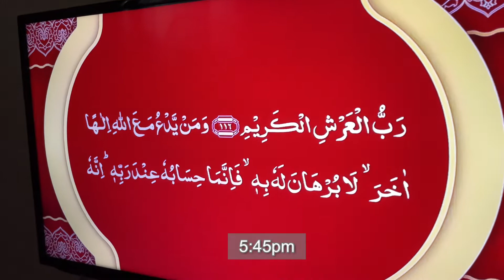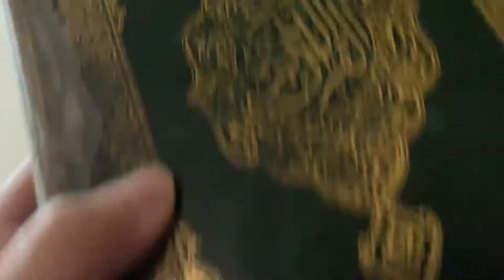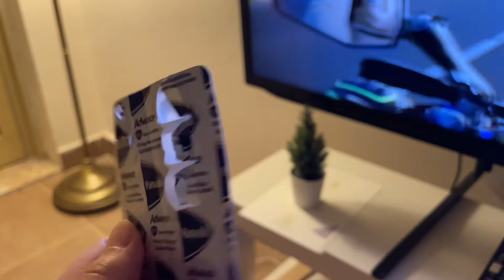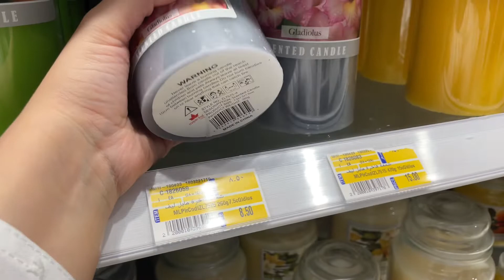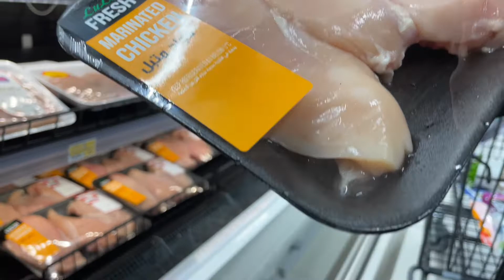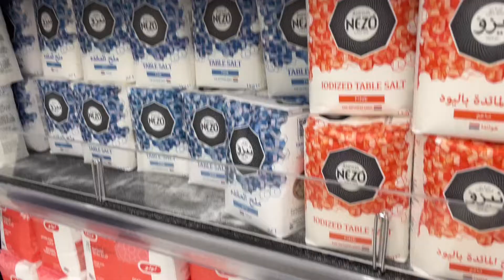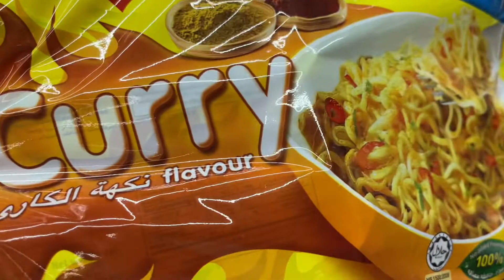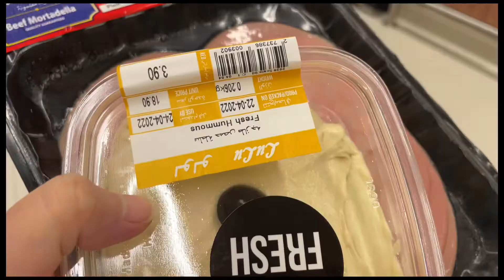Ramadan Vlogs Day 22 , Shopping 🛍, Food , Daily || Vlog no:82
hello , hope you all have a blessed day  ❤️ i hope you all enjoy my Ramadan  vlogs don't forget to subscribe and like, comment to let me know what are your thoughts, i would love to know and if you enjoy it do subscribe if you want to see more of my healing vlogs,